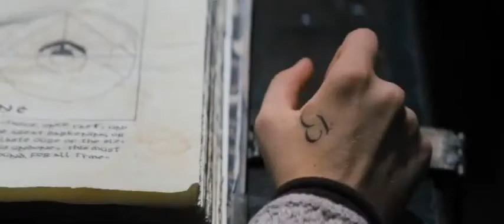Sublimes Créatures - Bande Annonce VF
Dans une petite ville en Caroline du Sud, Ethan, un jeune étudiant, se réveille après un rêve étrange récurent : celui d'une fille qui lui est inconnue. Ce même matin il découvre sur son Ipod une chanson insolite, quasi hypnotique, « 16 lunes »...